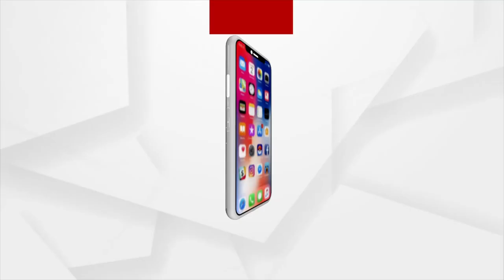Youth with Class 7 Education extracts Petrol from Polythene and Plastic Waste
Youth with Class 7 Education extracts Petrol from Polythene and Plastic Waste. Ajay Behera of Radhacharanpur village in Jatani has achieved this Success after nearly two years of hard work and effort.